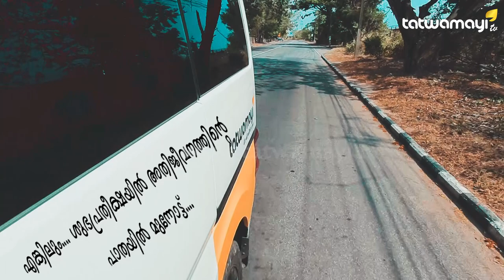ഒരു മഹാമാരിക്കാലം നഗരത്തോട് ചെയ്യുന്നത്.. അത്യപൂർവം ഈ അനന്തപുരി കാഴ്ചകൾ..